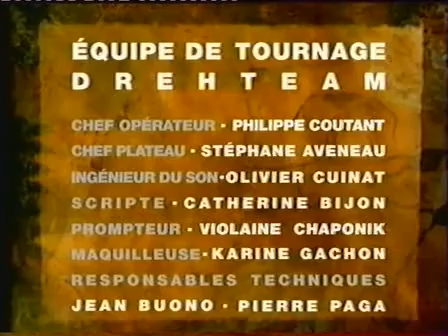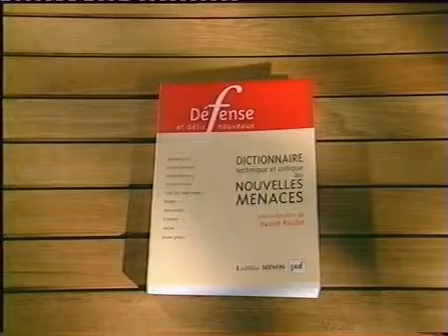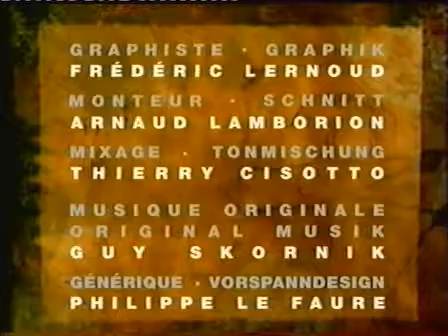1999 11 06 1989 1999, un bilan de 10 ans de relations internationales VHS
le dessous des cartes